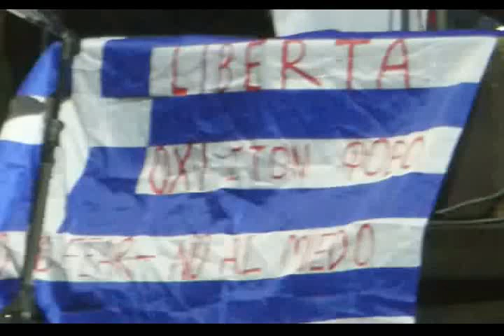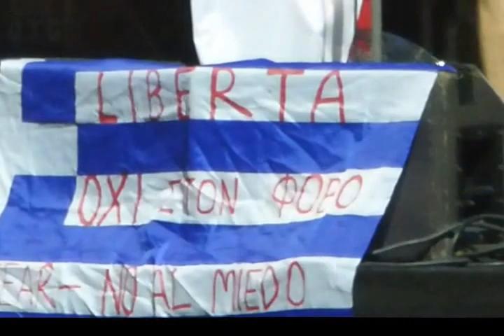Manu Chao-La Vida Tombola-Live 2015 in Athens,Greece at TerraVibe Park--21-07-2015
Manu Chao-La Vida Tombola
Live in Athens, Greece at TerraVibe Park Rockwave Festival 2015
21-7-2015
ROCKWAVE FESTIVAL's 20th anniversary

00006